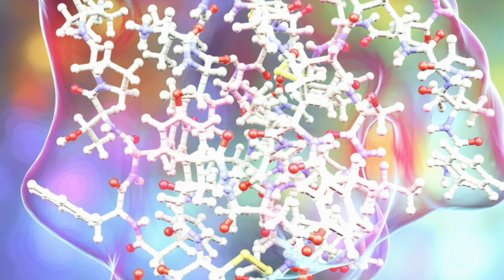Can we take the fear out of 'going low?'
For the 300,000 Canadians living with Type 1 Diabetes, low blood sugar is a constant concern, and can even be deadly. Join Kate as she delves into the world of diabetic research to uncover a breakthrough drug that takes the fear out of ‘going low’.

In this episode, Kate speaks to Michael Midmer, CEO at Zucara Therapeutics, Dr. Michael Riddell, leading diabetes expert and Chair of Zucara’s Scientific Advisory Board, and Dana Greenberg, who lives with Type 1 Diabetes.